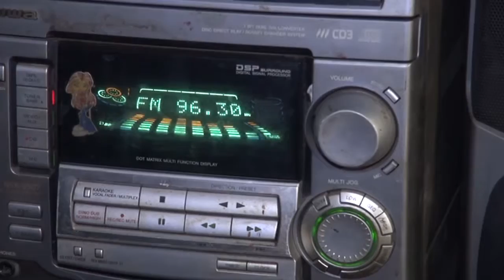ENATREL inaugura eléctrica en Reparto Divino Niño 1 y 2